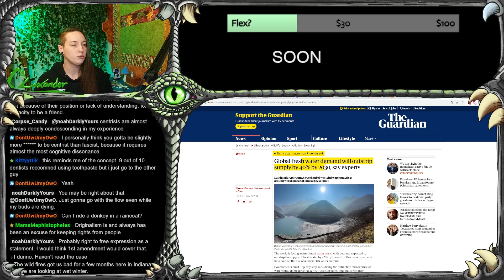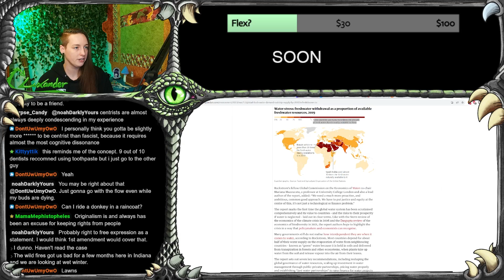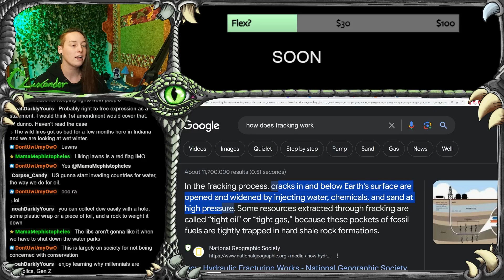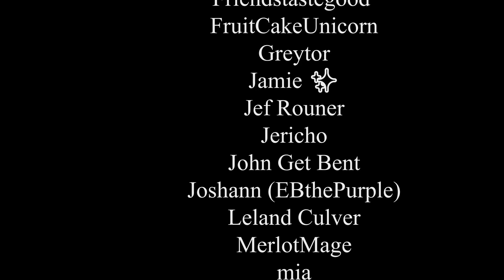WILL YOU Survive The Impending WORLDWIDE Water Shortage (5 BILLION People Affected)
The climate crisis is accelerating - experts now predict global freshwater shortages in the next 20-30 years. We cover the imminent threat of widespread water scarcity and explore potential solutions. With billions facing water access issues in the coming decades, we look at rain harvesting, wells, water generators, solar stills, and more. Climate change is happening faster than expected, so we all must prepare. What can we do as individuals and communities? The time to act is now, before clean water becomes a luxury.